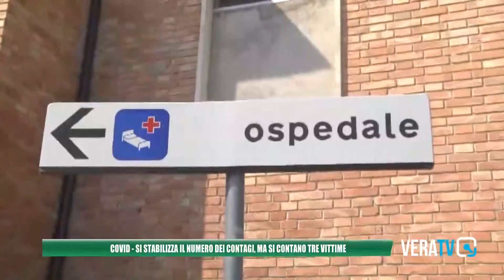Report Abruzzo - Si stabilizza il numero dei contagi, ma si contano tre vittime